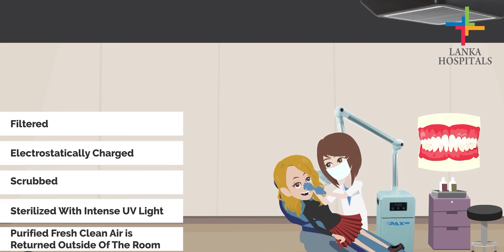ලංකා රෝහල තුල අති නවීන පහසුකම් සහිත ඉතා සුරක්ෂිත දන්ත සායන ඒකකයක් ඔබ වෙනුවෙන් සුදානම්.